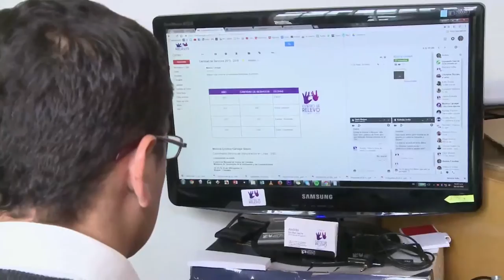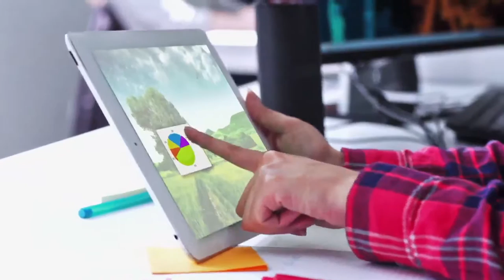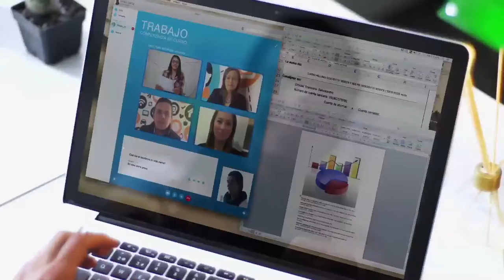Experiencias de pactos de teletrabajo ViveDigitalTV C32 N4